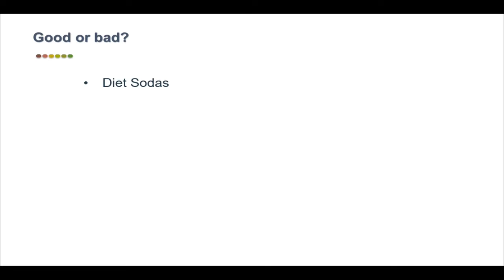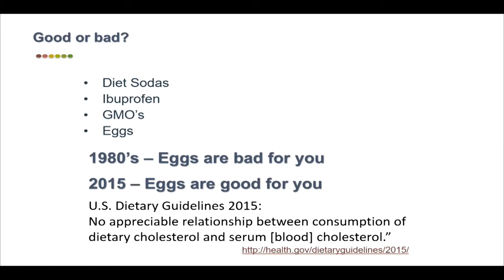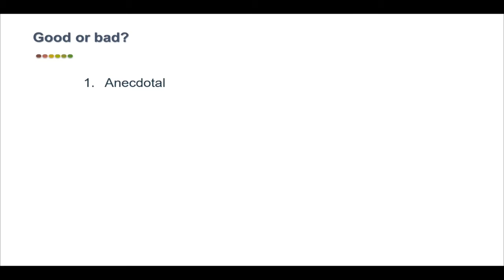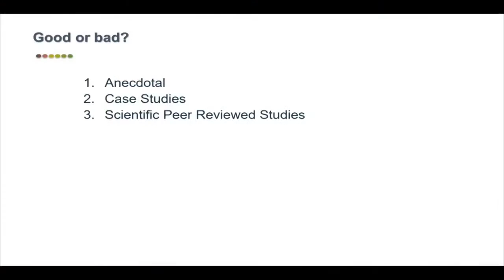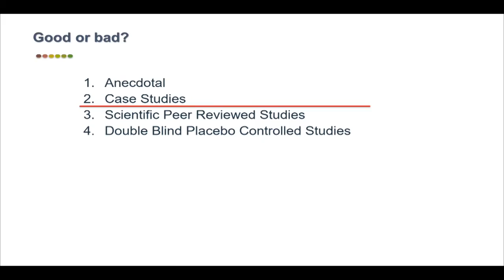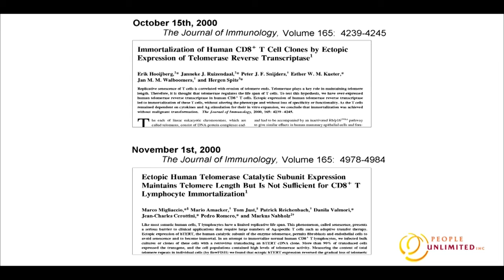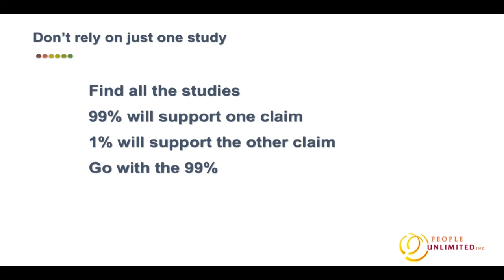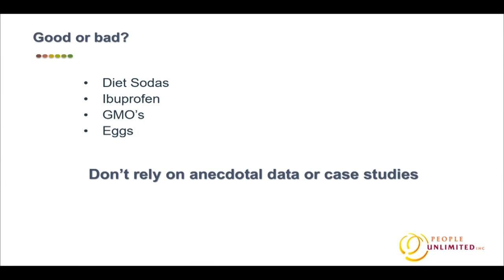What's Real and What's Not - Dr Bill Andrews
Dr. Andrews speaks at People Unlimited's Spring Celebration 2016 in Scottsdale, AZ.